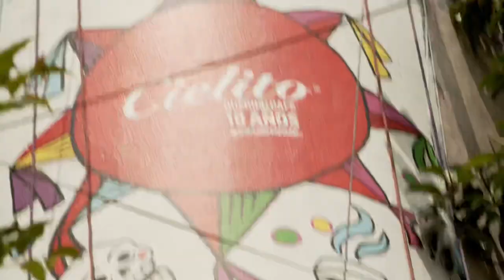Mural aéreo / Cielito querido café / Groenewold